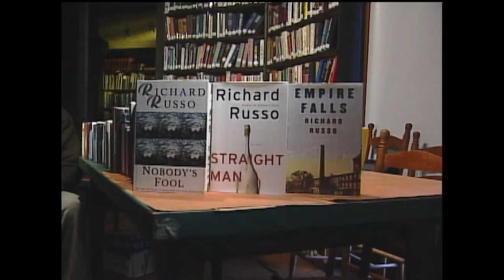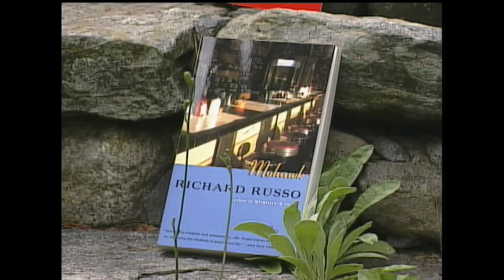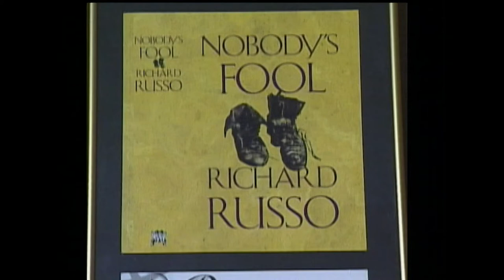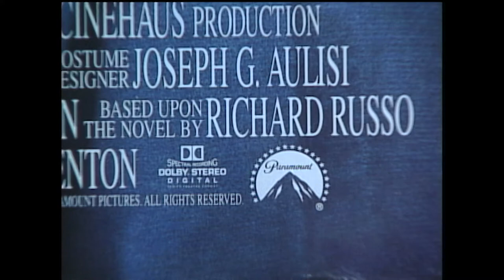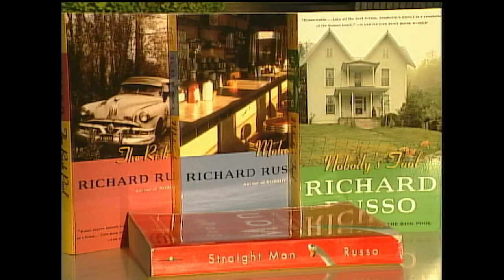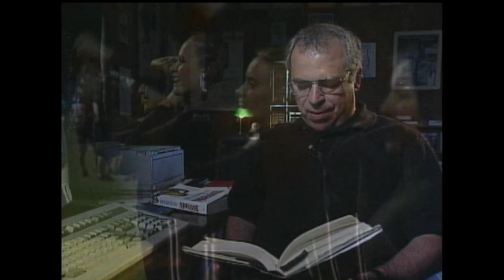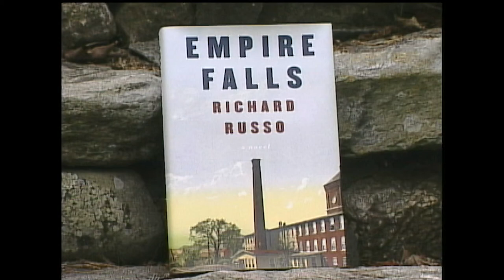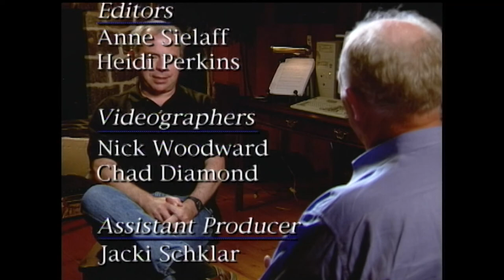A Good Read with Sandy Phippen- Author Richard Russo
Maine author, essayist and educator Sandy Phippen holds conversations with noted Maine authors in this Maine Public Television series from 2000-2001.
In this episode from 2001, Sandy speaks with Richard Russo in his Camden, Maine home.